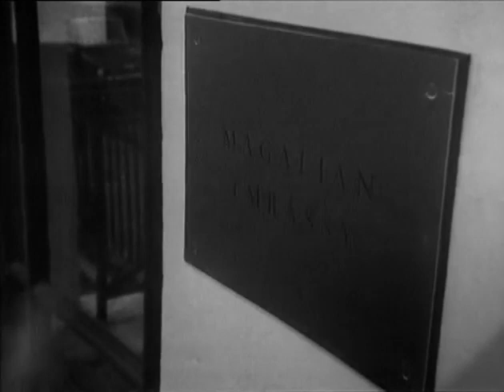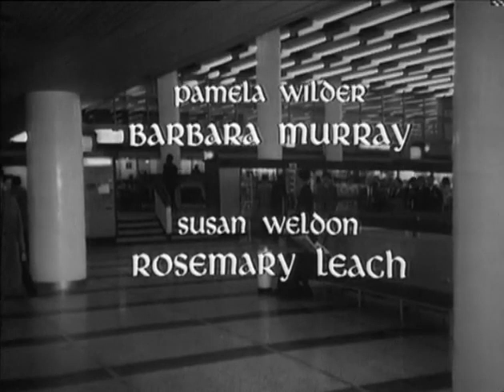"The Power Game" (1966) S2E2 "Ambassador Status" - Patrick Wymark, Barbara Murray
Classy, intelligent political drama series about the fascinating, ruthless businessman/politician sir John Wilder who becomes Special Envoy (the original name of the series was "Special Envoy''). The sequel to "The Plane Makers".